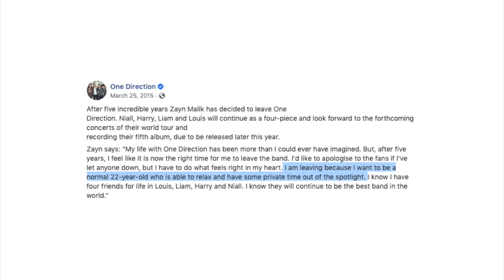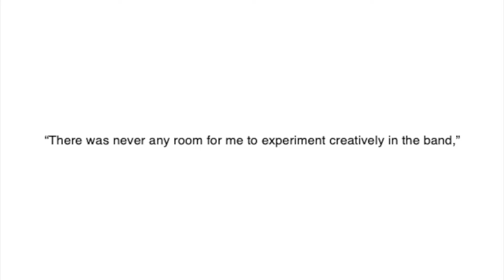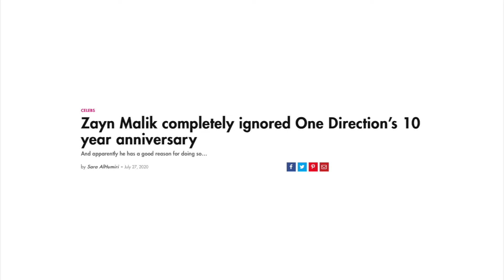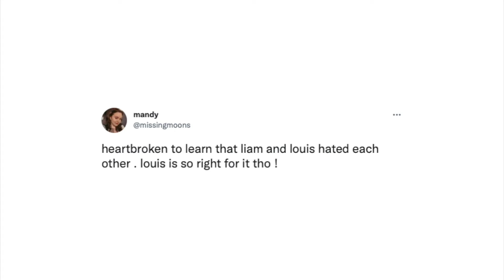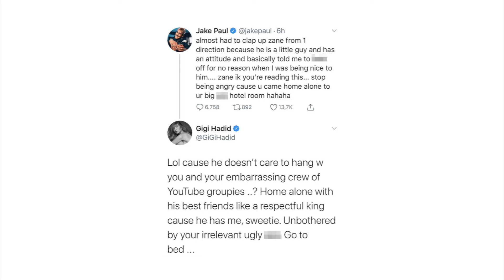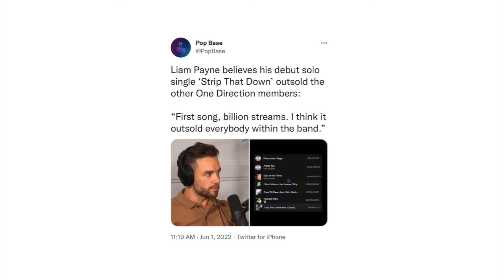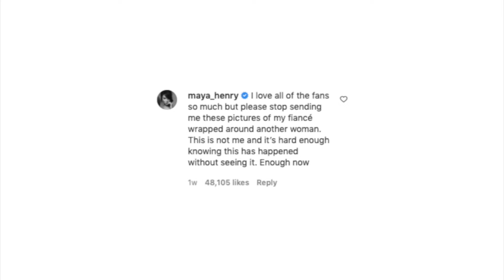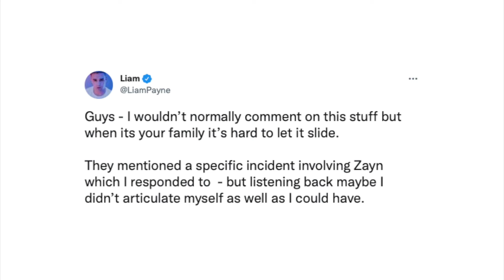Liam Payne NEEDS to be stopped…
Let's talk about Liam Payne's interview on Logan Paul's Impulsive Podcast...

[CREDITS]

[James IG] Spill Sesh